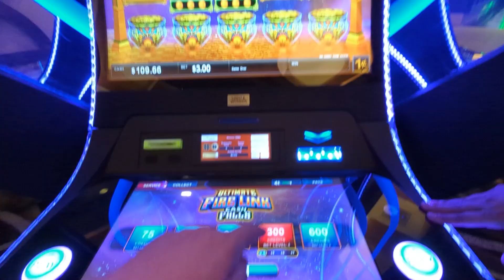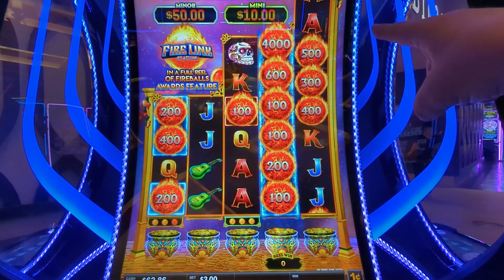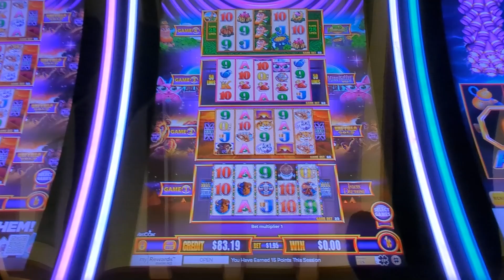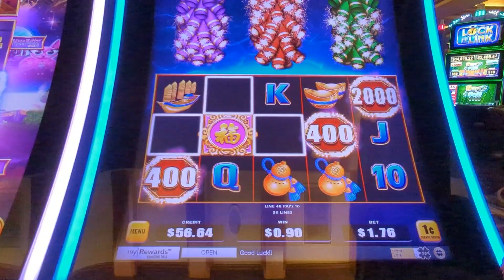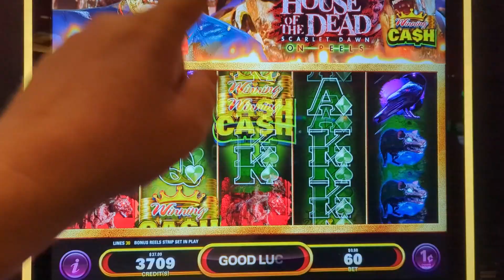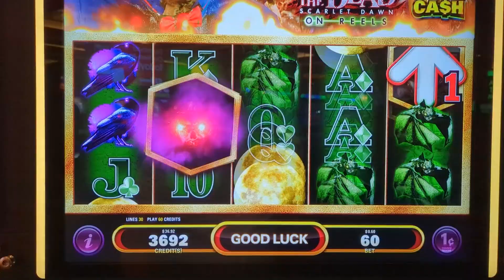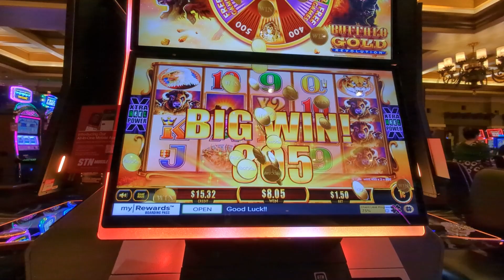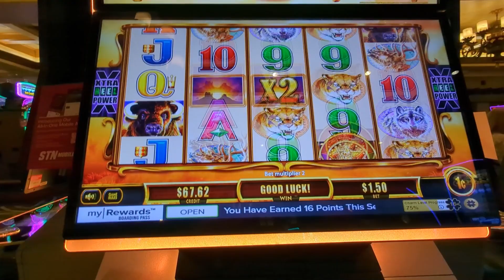Last Minute Slot Machine Win to Save us for the Night in Las Vegas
We get Lucky at the last minute on this Slot Machine to not lose all our money in Las Vegas Casino.